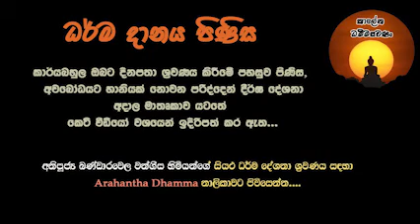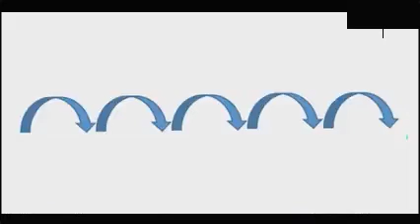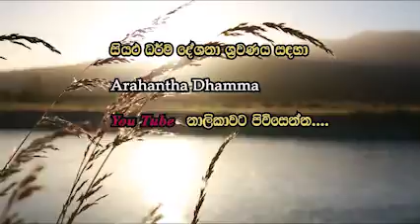ඔබගේ ලෝකය කුමක්ද? | (සිත හට ගැනීම- 1 කොටස)| අතිපූජ්‍ය බණ්ඩාරවෙල වංගීස ස්වාමින් වහන්සේ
මෙම දේශනා උතුම් වූ ධර්ම දානය පිණිසම පමණක් පල කරන අතර සියලු දේශනාවල හිමිකම් මුල් කතෘන්ට හිමි වේ.